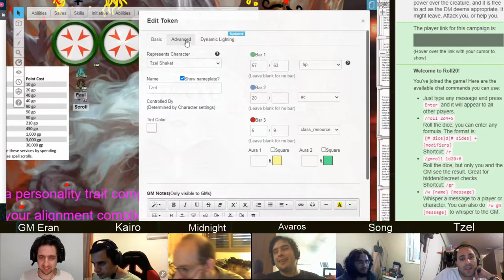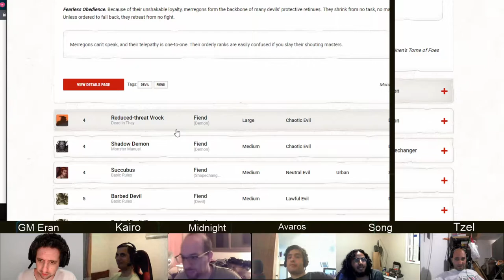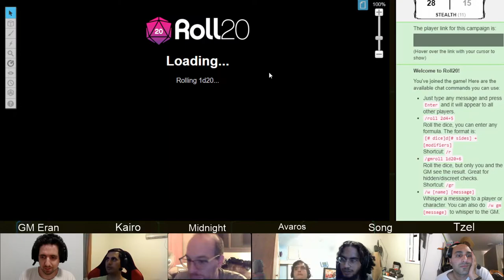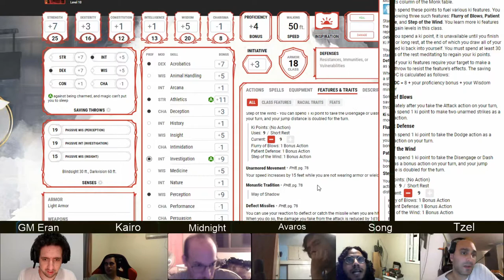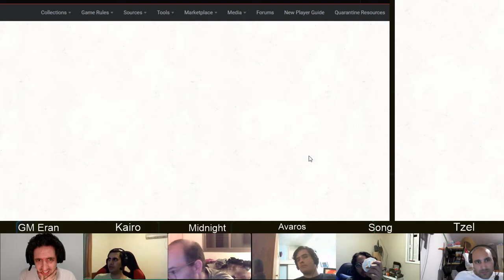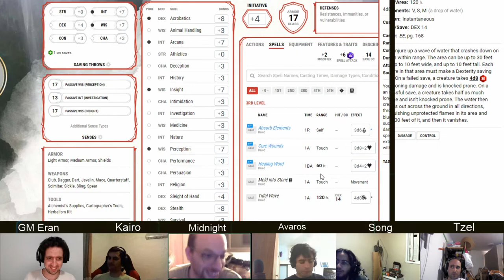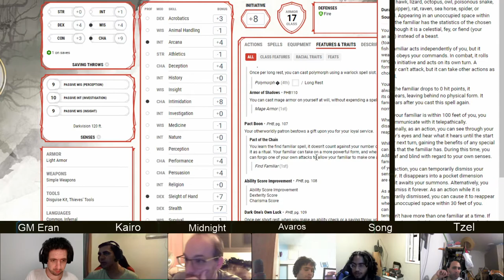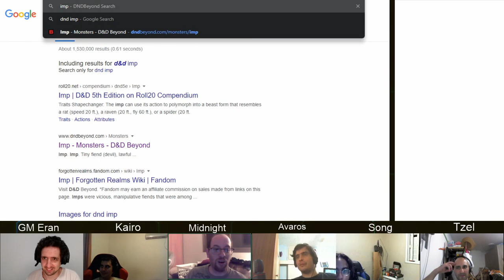Dungeon of the Mad Mage, Floor 8, Part 6